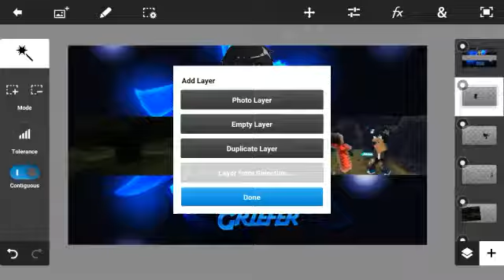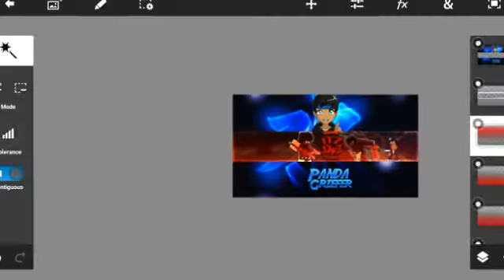[28]ItzSwe Banner Speedart